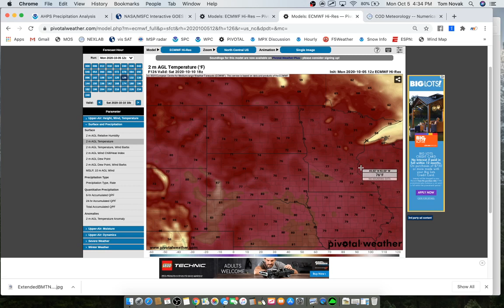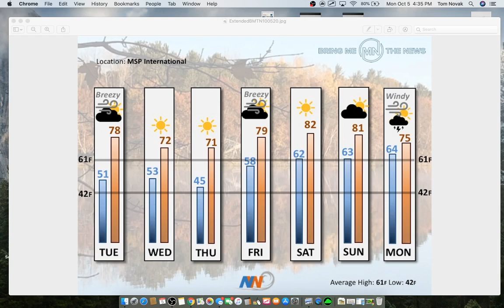Oct. 5 Novak Weather: Signal for rain in MN's forecast?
In the Monday, Oct. 5 video briefing from Novak Weather, the focus for Minnesota is on:

- The impressive warm weather pattern that really kicks in later this week.
- Unusually dry conditions that have plagued us over the last month or so.
- Temps a good 15 to 25F degrees above normal by weekend.
- Potential for some appreciable rain early next week.